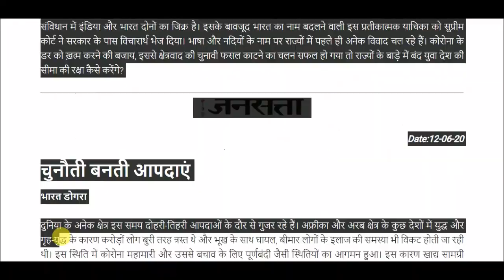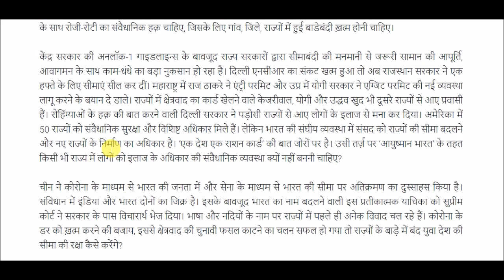राज्यों की सीमाबंदी के जाल से कैसे अनलॉक हो अर्थव्यवस्था || Important News